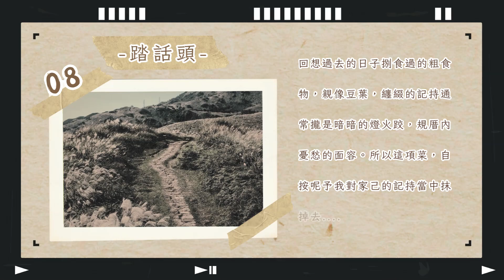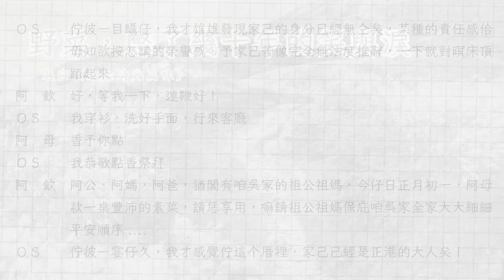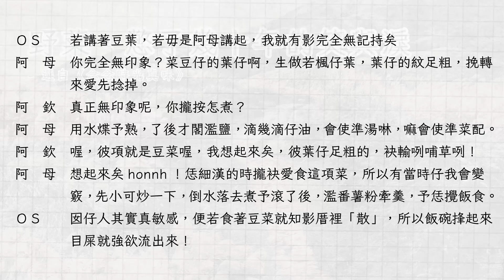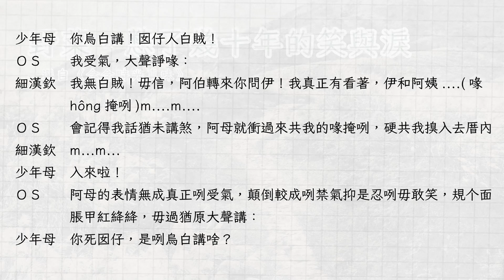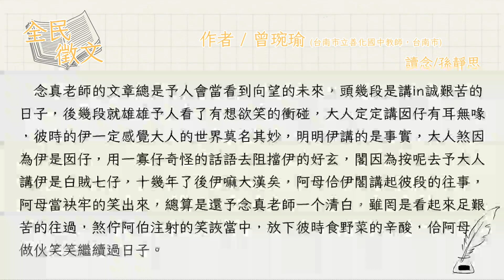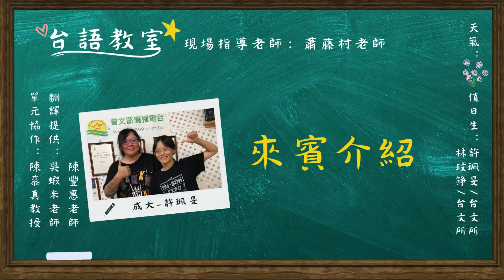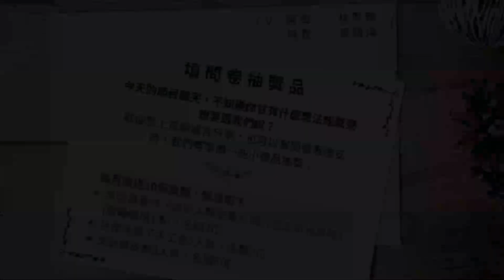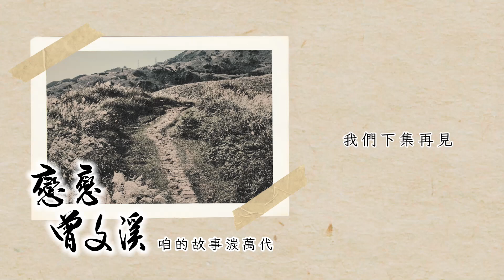那個正月初一的清晨，母子倆回憶昔日歲月的艱難，兒子的一番話卻讓母親笑出了眼淚！【吳念真文字作品廣播劇】 第8集 │ 野菜，憋了幾十年的笑與淚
吳念真導演、圓神出版社 授權製播
曾文溪電台FM89.9 製作  │  賴嘉仕 主持
文化部影視及流行音樂產業局 指導補助

Memories of Paris-Afternoon In Paris
YOYOMA-Playing Love from The Legend of 1900-Ennio Morricone
小時候記憶中的聲音  北管八音 - 天官賜福(福祿壽仙)
Pikbest-搞笑調查背景音樂
On Afternoon in Tuscany-The Banks Of The Arno
趙子賢嗩吶-士管-新一江風 母身
Afternoon in Tuscany-Bellissima Francesca
上揚唱片-我有一句話
 Pikbest音樂-安靜的吉他音樂
上揚唱片-牛犁歌
 Moonlight in Paris-4-Fleur de Coeur
Pikbest音樂-初夏溫暖的吉他
王衍華口琴-Tico Tico ( Tico-Tico no Fubá )｜harmonica and guitar
Moonlight in Paris- Le Chocolatier
報幕：上揚唱片-走馬燈

其他：

徵文：Cinema Paradiso - Ennio Morricone  by lo Garibay
問卷：王衍華 口琴三重奏- 豎笛波卡 Clarinet Polka｜Harmonica Trio
片尾：Afternoon in Tuscany-Strolling Through Siena

2024年8月28日起每週三更新